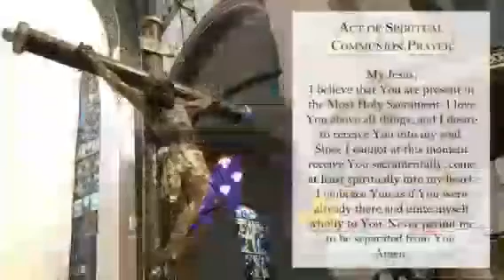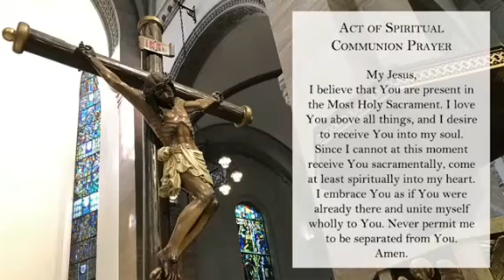Sunday Mass at Manila Cathedral - 28 February 2021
Manila Cathedral Mass